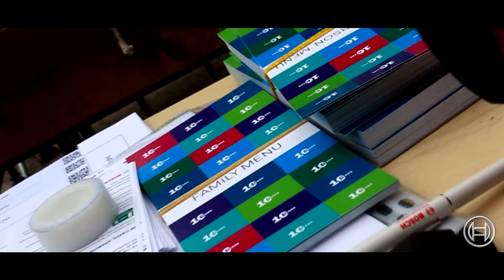Bosch Timisoara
10 years anniversary for Bosch Service Solutions in Timisoara